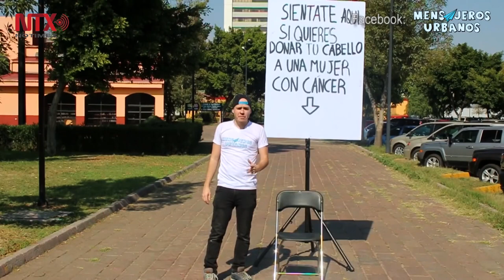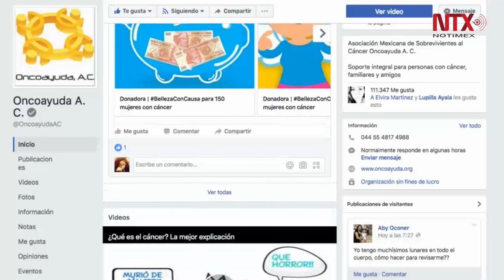Oncoayuda, fundación a favor de mujeres con cáncer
Una peluca no cura, sin embargo es un accesorio que las hace ver bonitas y eso se ve reflejado en la actitud